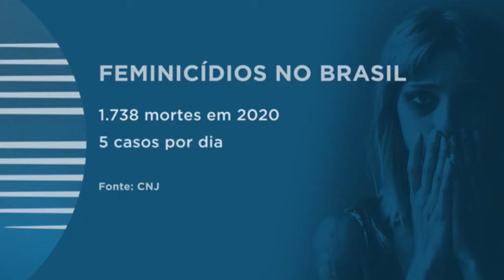Direito no Ar debate as Sociedades Anônimas do Futebol (SAFs)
Heraldo Moreira entrevista o advogado Perez Paz. Acompanhe o DireitoNoAr todo sábado, às 11h.